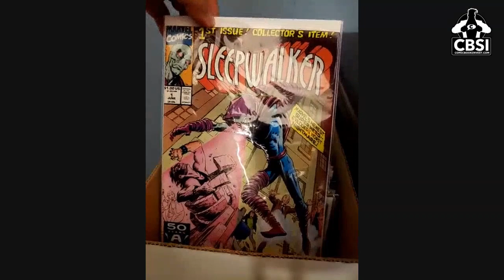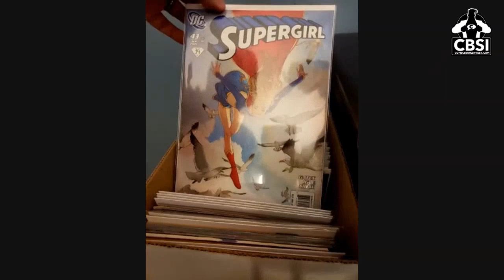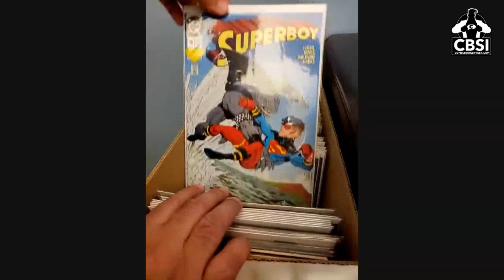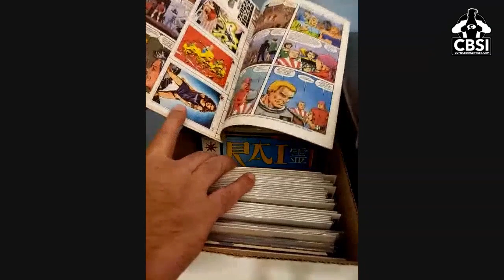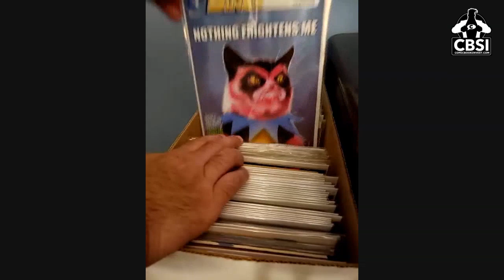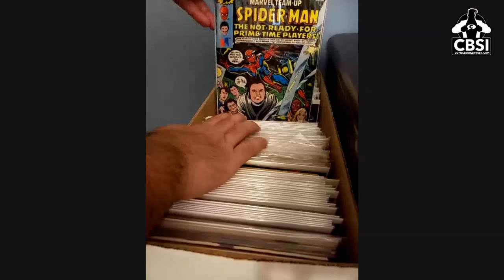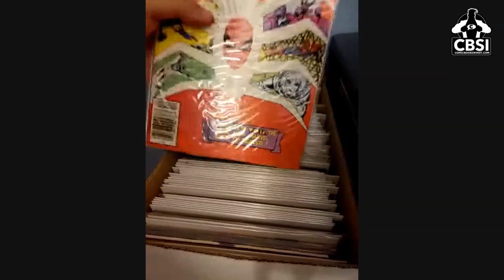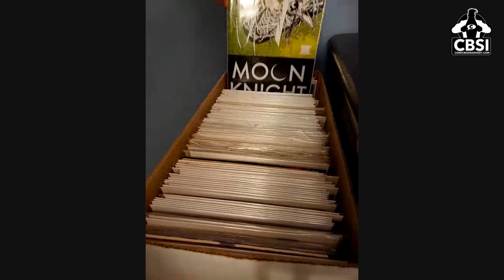Dollar Bin Digging Comics: Newsstands, Mark Jewelers Inserts, and more...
Check out Dollar Bin Digging as pull out more of my comics from Newsstands and Mark Jewelers inserts as I Stay at Home Searching My Own Comic Boxes again. This is an accompanying video for my upcoming Dollar Bin Digging Article on Comicbookinvest.com scheduled for this week. I touch on some comic book speculation, some hunting tips, and general analysis on comics you may wish to read or invest in. Back issue bargain books are my jam, so join me as I show off some of the things I like to pick out when I find them out in the wild.

These are my own personal Dollar Bin picks from the last few months to film and share with the comic collecting community. If there seems to be a bit of interest in these videos, I will do more. The production value is pretty low budget, but I will get better over time. I had an issue where the screen split on me in the middle for a bit before I finally caught it. Still working out the kinks. That said, let me know if you'd like to see more in the comments or hit me up on Instagram @dresden_files

And my articles including Dollar Bin Digging, The Usual Suspects, Wizard Rewind, and my video contibutions to 3 Comic Monte & The Back 9 over

Also check out my pals over at Tales From the Flipside for even more great YouTube content, some of which I have had the pleasure to be involved in.